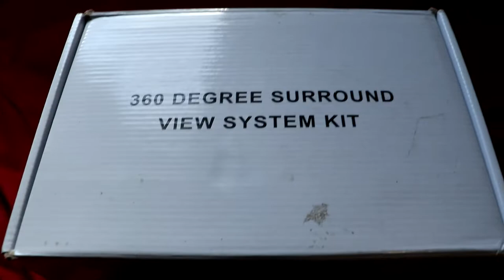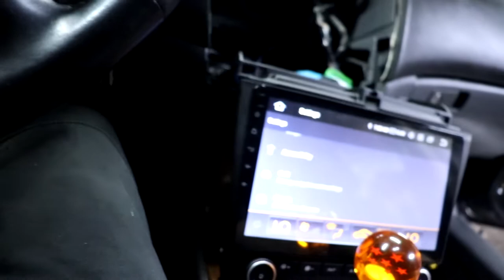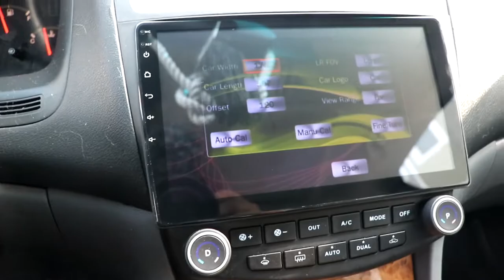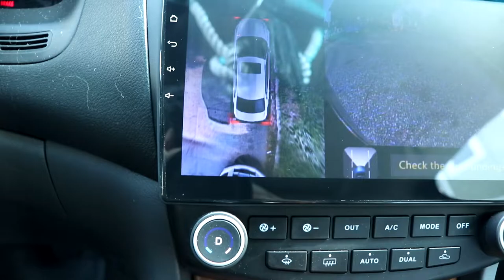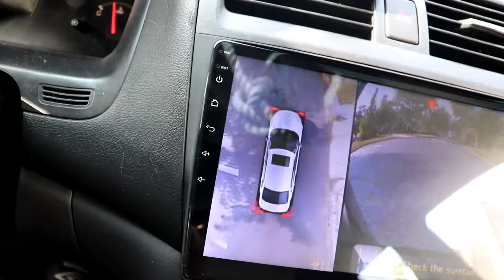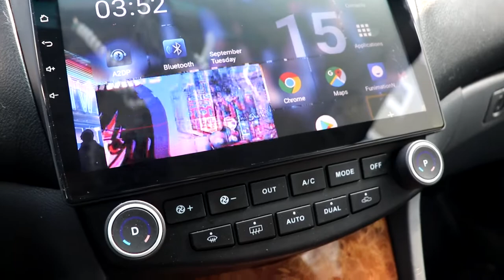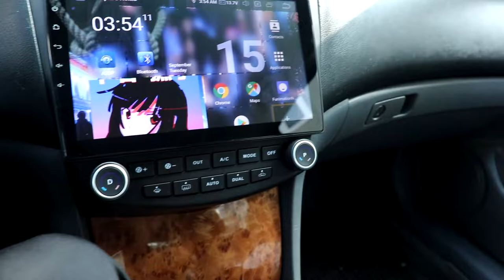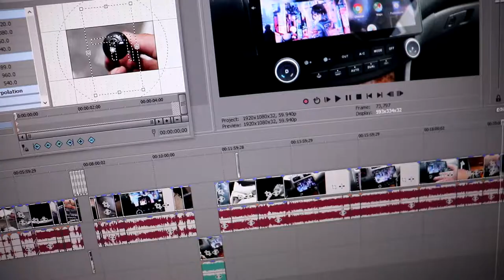360 Birds Eye View Install / Review | TSX Side Mirrors Install 03 to 07 Accord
in this video my boy and i install tsx side mirrors and a 360 birds eye view camera kit!i love the birds eye view kit i'm 100% putting it on my off road build when i get it hope you liked the video like i said before ill be uploading alot more now ;)

360 Birds Eye View :